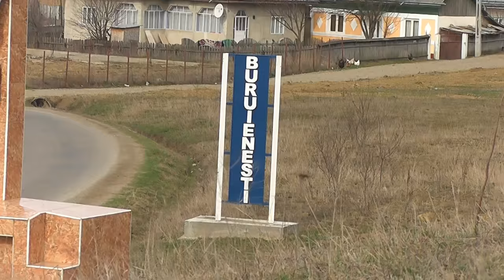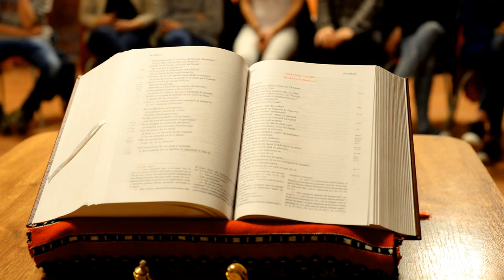Clip de promovare a Zilei Tineretului 2016 Buruieneşti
Ziua Tineretului din Dieceza de Iaşi din anul 2016 va avea loc în ziua de 7 mai, găzduită de Parohia „Sfântul Iosif Muncitorul” din Buruieneşti, cu tema „Fericiţi cei milostivi, pentru că ei vor afla milostivire” (Mt 5,7). Clipul a fost coordonat de. pr. Iulian Claudiu Petrea, OFMConv, dirijor. Text: pr. Alin Remus Toma. Armonizare şi orchestraţie: pr. Marcel Balint, OFMConv. Filmare, editare, motaj: Boboc Lucian. Tehnician sunet: fr.